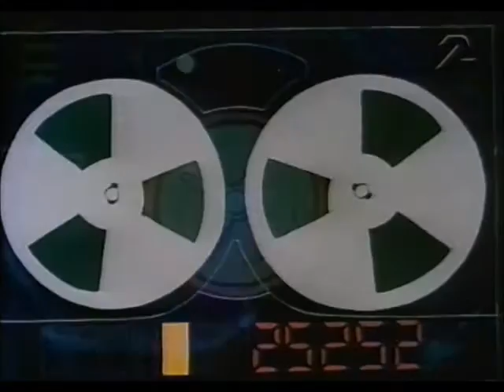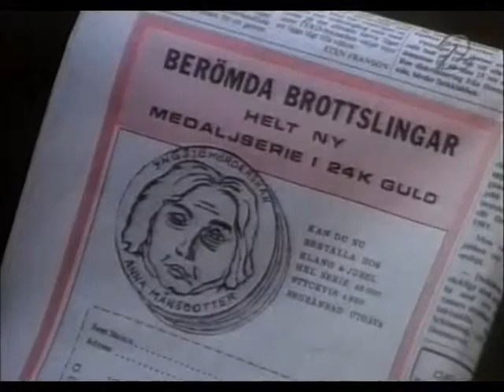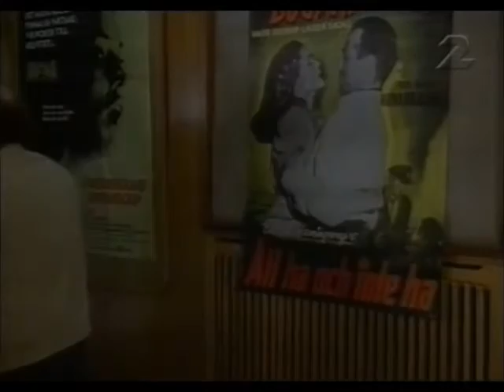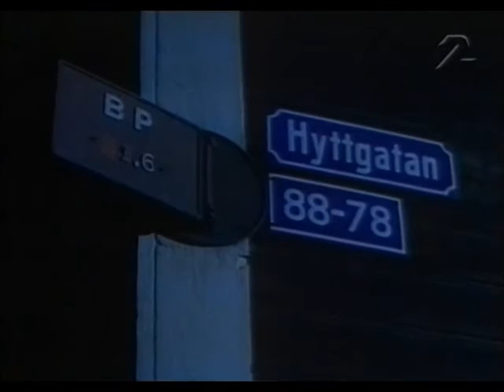Sinkadus - Del 3 av 6 (Tv-serie SVT 1980)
Uppföljare till tv-serien "Ärliga Blå Ögon".
Regi: Leif Krantz
En rånarliga bestående av Conny Klack, Josef Brandt och Robert Bintje rånar en värdetransport med guldtackor. De gömmer sedan guldet i bagaget till en stulen och falskskyltad bil som hämtas av ligans fjärde medlem, Ros-Marie Larsson. Det slumpar sig dock så att de lämnat rånbytet i fel bil, en bil med exakt samma registreringsnummer som den falskskyltade.
Detta nummer är HAM 753."

Hans Ernback - John Hissing
Mona Seilitz - Ros-Marie Larsson
Nils Eklund - Josef Brandt
Leif Magnusson - Conny Klack
Tommy Nilsson - Robert Bintje
Stig Ossian Ericson - Kommissarie Simonson
Stig Engström - Kriminalassistent Prytz
Birgit Carlstén - Sångerskan
Gun Jönsson - Husmor
Olof Bergström - Tryffelsvinet
Palle Granditsky - Direktör Spoof
m.fl.